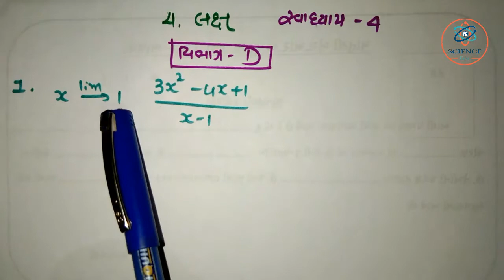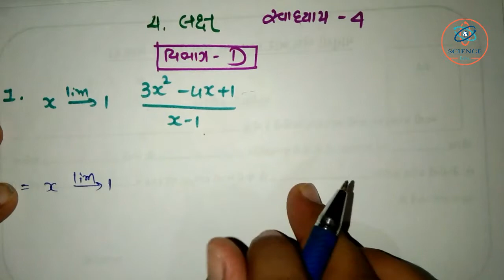CH -4 , Limit Exercise-4 Section-D Sum-1 STD-12 (Commerce) Statitics Science & Maths Edu